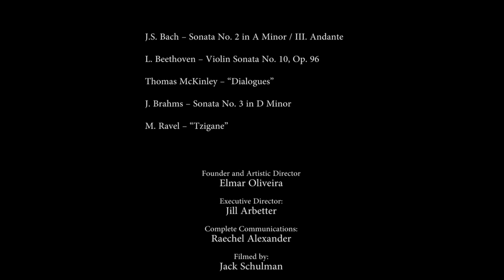Sirena Huang at The Elmar Oliveira International Violin Competition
Sirena Huang performs at The Elmar Oliveira International Violin Competition